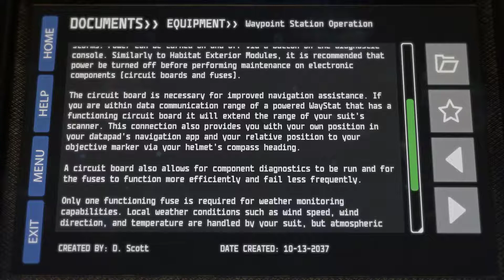Angedaddelt: Lacuna Passage #2 - Auf der Suche [Deutsch / German]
Aufgewacht in einer Landungskapsel. Gestrandet auf dem roten Planeten: Mars.
Unsere Aufgabe ist es, unser Überleben zu sichern und die Landschaft des Mars zu erkunden. Welche Herausforderungen und Geheimnisse auf uns warten, erfahrt ihr in diesem "Angedaddelt".

Viel Spaß.